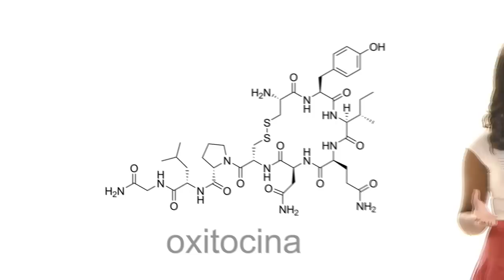A QUÍMICA DO AMOR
Episódio da série A Química das Coisas, dedicado à química do amor. Num programa que desvenda a química escondida no nosso dia-a-dia, pode parecer estranho falar de Amor, quase sempre celebrado como um fenómeno espiritual, por vezes apenas físico, mas raramente visto como resultado da acção de algumas substâncias químicas sobre o cérebro. A verdade é que o "Amor" é um complexo fenómeno neurobiológico, baseado em actividades que envolvem a acção de um número elevado de mensageiros químicos.

Episode of the series "The Chemistry of Things", dedicated to the chemistry of love. In a programme that unveils the chemistry hidden in our day to day lives, it may seem strange to speak of love, often celebrated as a spiritual phenomenon, sometimes only physical, but rarely seen as a result of the action of chemicals on the brain. But the truth is that "love" is a complex neurobiological phenomenon, based on brain activity that involves the action of a large number of chemical messengers.